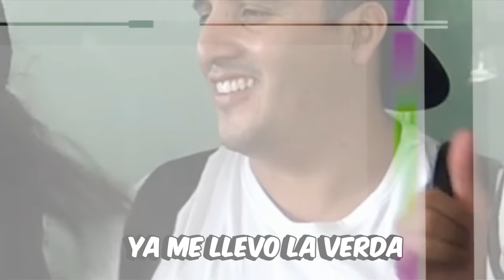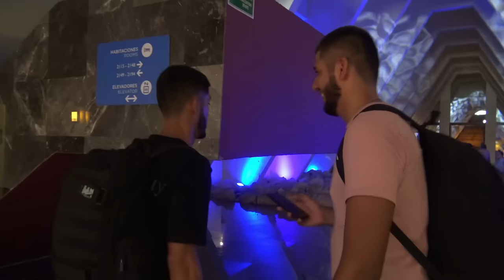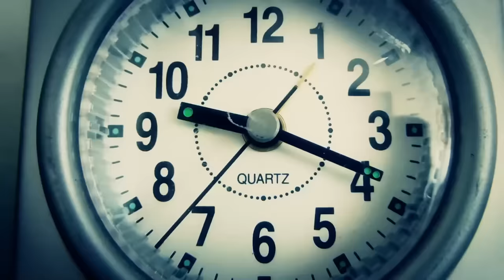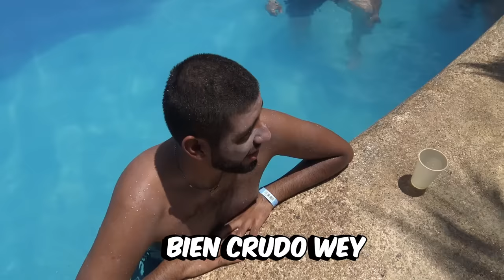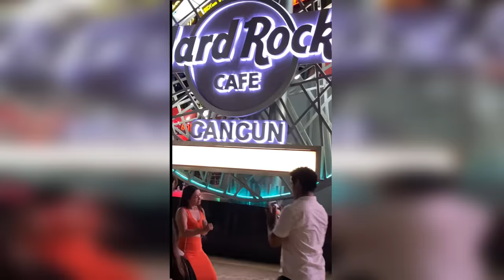✈VIAJANDO CON EL CREW RETOJORJAIS🔥